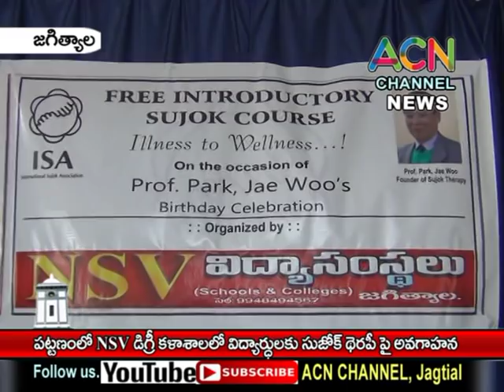జగిత్యాల : పట్టణంలో NSV డిగ్రీ కళాశాల లో విద్యార్థుల కు సుజోక్ థెరపీ పై అవగాహన